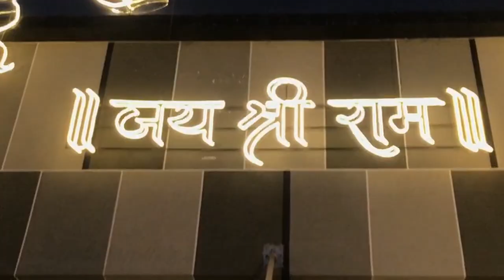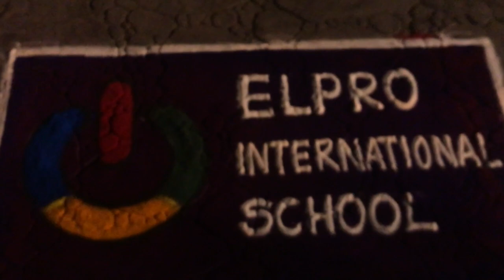Ayodhya Ram Mandir Replica Unveiling in Pune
Embark on a divine journey in Pune's Elprocity Mall! Explore the breathtaking replica of Ayodhya Ram Mandir and join the luminous Deepotsav, where 11,101 diyas illuminate the night in the name of Lord Ram. A mesmerizing blend of spirituality and splendor awaits!